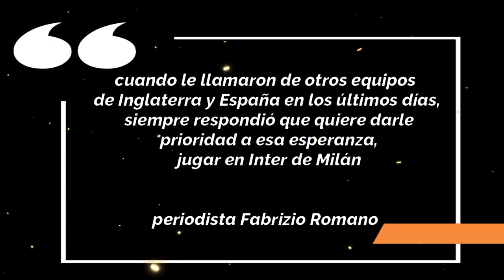Tomás Alarcón dejará el Cádiz - Inter la Obsesión de Alexis - Duro castigo para Andía - Colo Colo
Tomás Alarcón dejará el Cádiz - Inter la Obsesión de Alexis Sánchez  - U de Chile: Duro castigo para Yonathan Andía - Colo Colo - Noticias Futbol Chileno